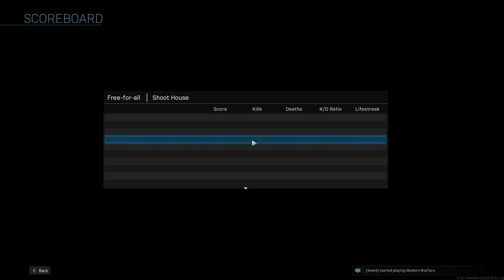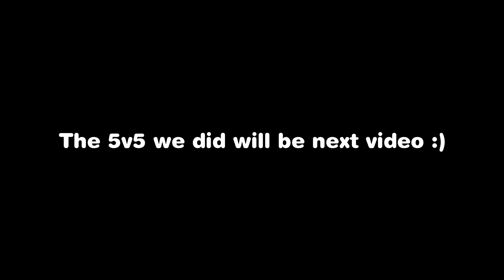The Funniest Modern Warfare Moments Ever...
remember to like and sub for more :)
I hope you guys enjoy this video tried to try a few different editing practices so if you enjoyed let me know with a like or a comment and I hope you all have a wonderful day :)